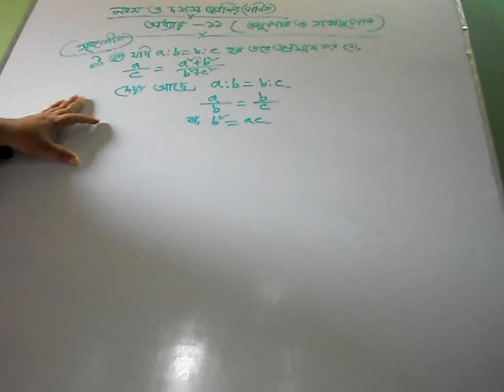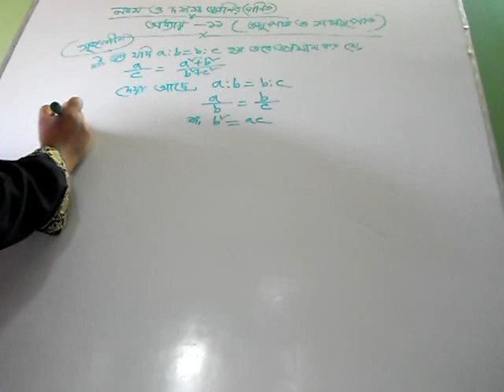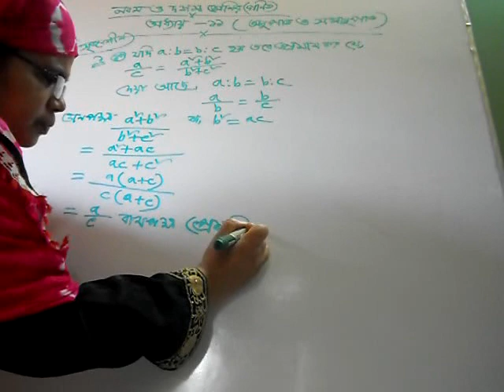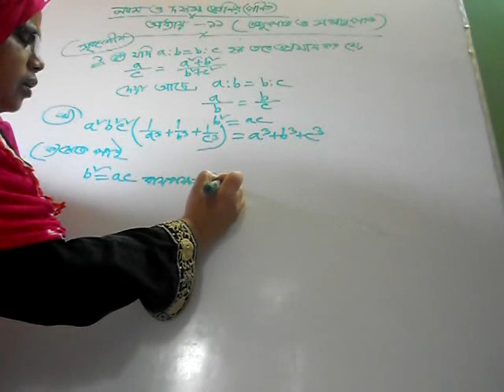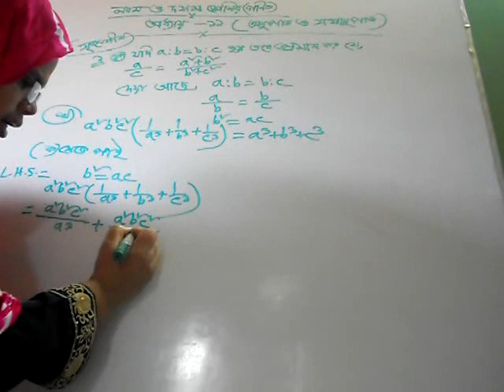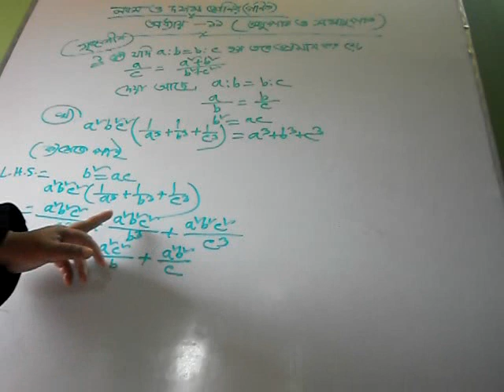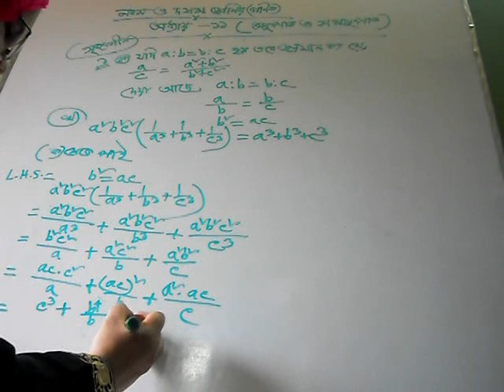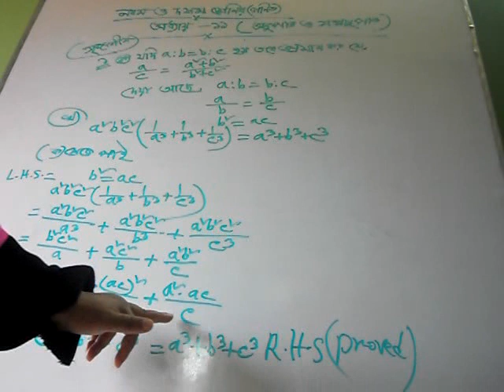SSC Math chapter 11 Part 2 | ৯ম ১০ম শ্রেণির গণিত অধ্যয় ১১ সমাধান | অনুপাত ও সমানুপাত